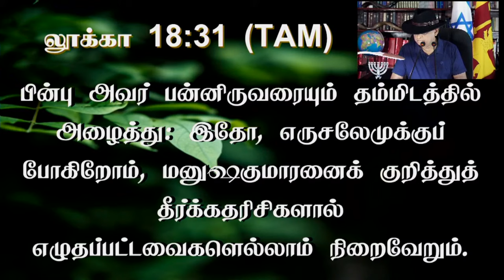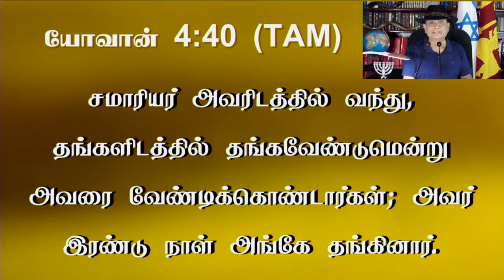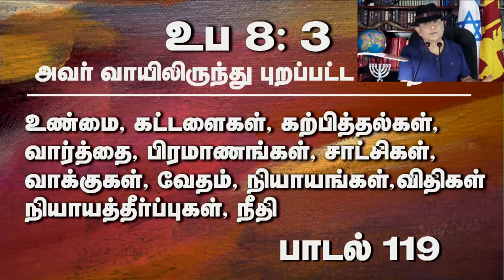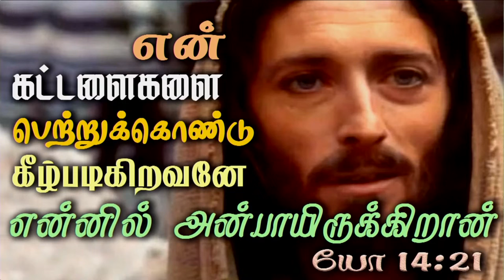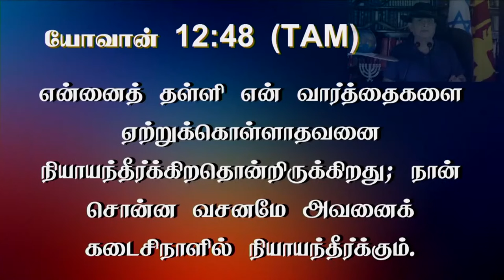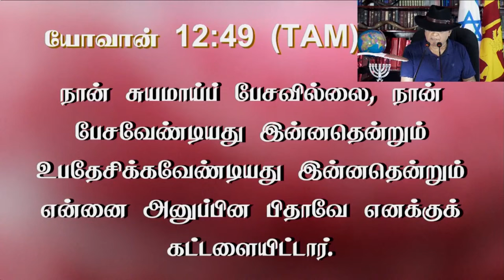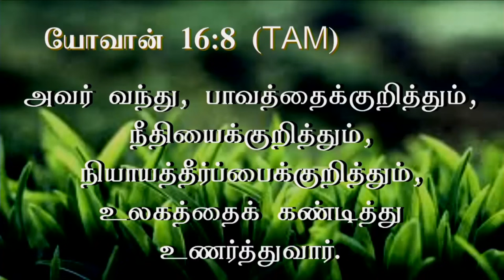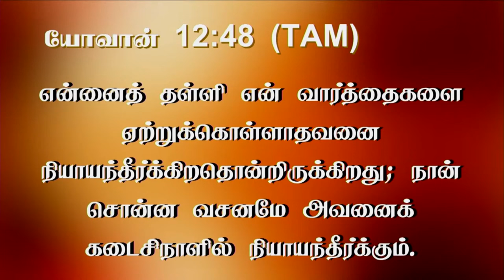24th July 2024 - Wednesday யெஷூஆவை விசுவாசிப்பது அவரின் வார்த்தையை விசுவாசித்து கீழ்ப்படிவது.